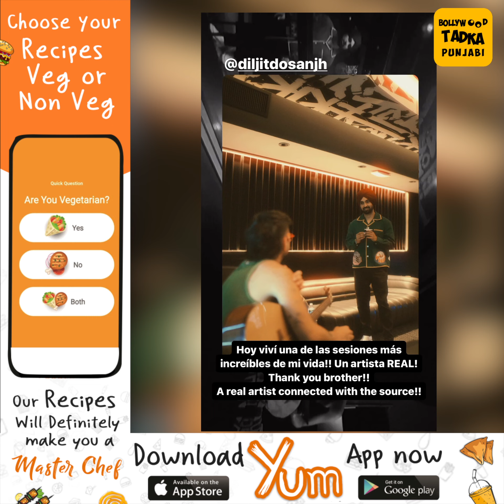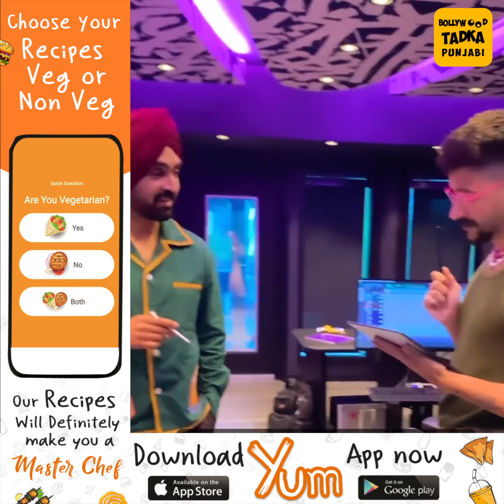Hollywood ਦੇ ਮਸ਼ਹੂਰ Artist Camilo ਨਾਲ Diljit Dosanjh ਕਰਨਗੇ ਪੰਜਾਬੀ ਵਿੱਚ ਗਾਣਾ ,Video ਵੇਖ ਕਰੋਗੇ ਮਾਣ